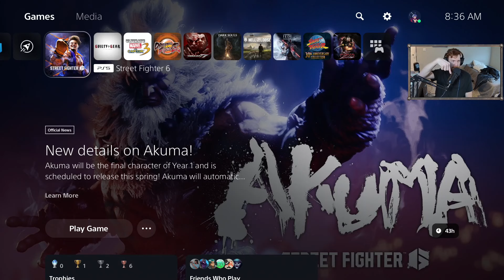IT'S TIME TO GET SERIOUS!!!